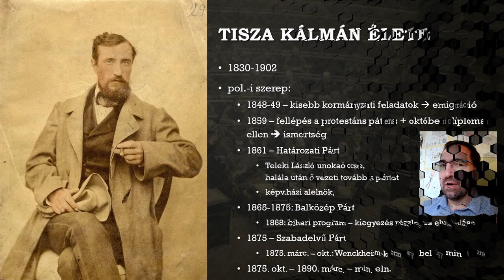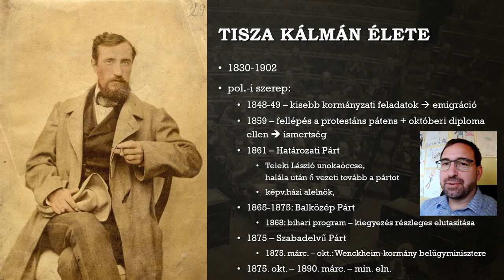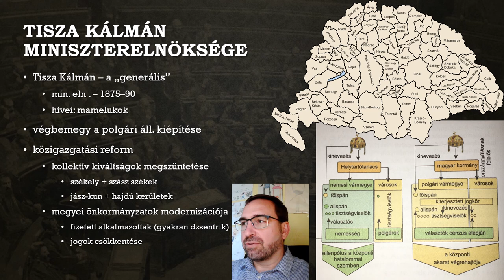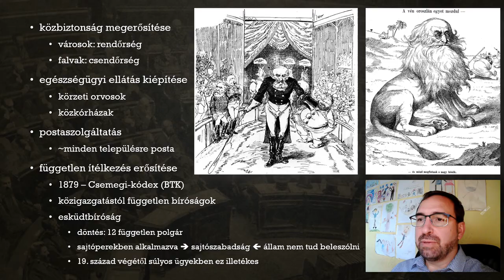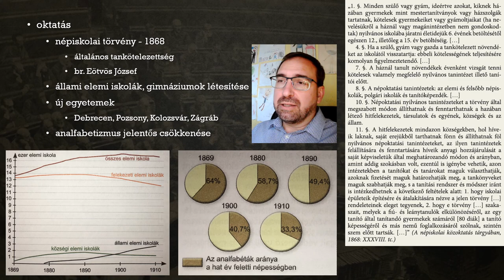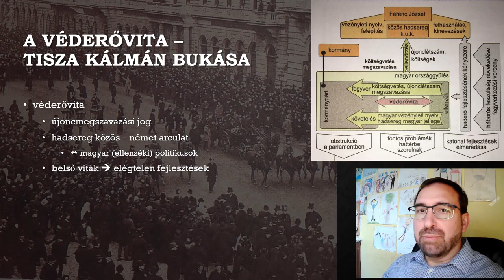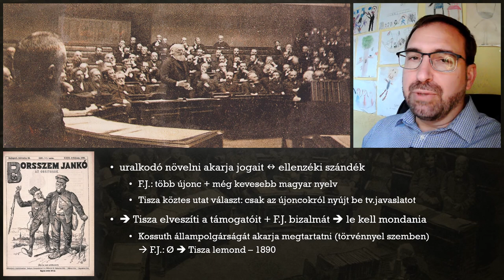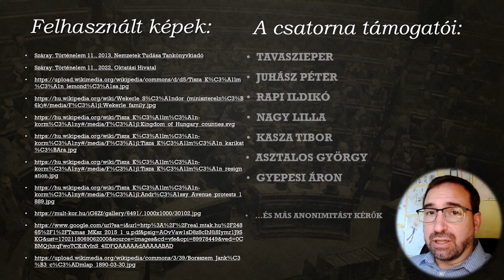Tisza Kálmán miniszterelnöksége - Pártok és kormányok a dualizmus szolgálatában 2/4 - animált ppt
Száray: Történelem 11. tankönyv 4. anyagának magyarázattal ellátott ppt vázlata, melynek célja diákjaim és az érdeklődők otthon tanulásának támogatása.
A videóban található esetleges nyelvi és tartalmi tévedésekért elnézést kérek.
Hasznos időtöltést: Töttős Gábor

00:00 - Bevezetés
00:42 - Tisza Kálmán élete
05:44 - Tisza Kálmán miniszterelnöksége - közigazgatási reform
10:47 - Tisza Kálmán miniszterelnöksége - közbiztonság, egészségügy, bíráskodás
17:10 - Tisza Kálmán miniszterelnöksége - oktatás
27:39 - A véderővita - Tisza Kálmán bukása
36:41 - A kultúrharc
44:46 - Források és köszönetnyilvánítás